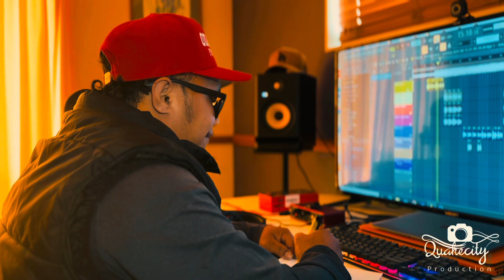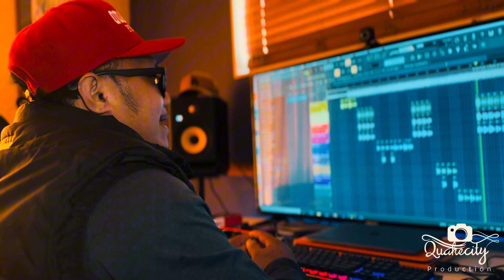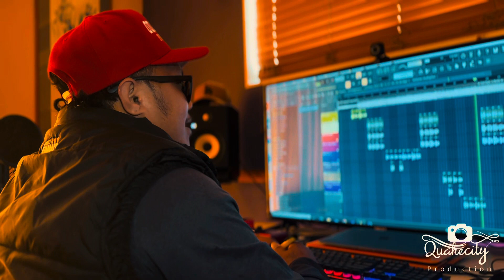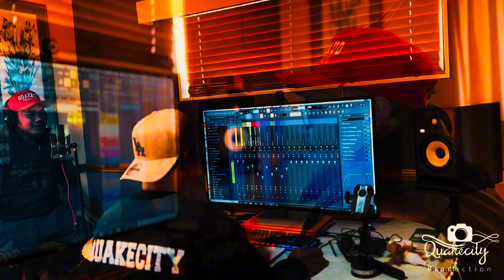Ioe Faatasi Taua By Jake Auava - Original track …Quakecity Production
Artist - Jake Auava
Song - Ioe Faatasi Taua
Produce - Quakecity
Mtv - Quakecity
Production - Quakecity Production